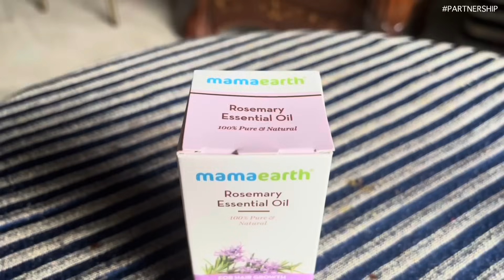बर्थडे मध्ये alexa माज्यावर भड़कली । Anaya’s Friend Birthday Vlog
Check out Mamaearth's Rosemary Essential Oil+ Shampoo + Conditioner